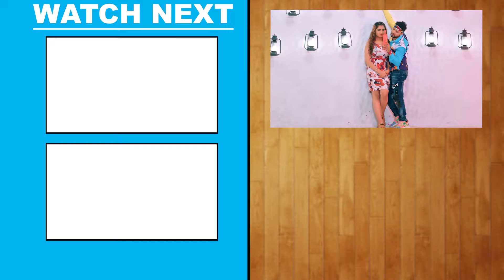तोहार चुम्मा हा टॉनिक | Neelkamal Singh | Shilpi Raj | Bhojpuri Song 2024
Album - तोहार चुम्मा हा टॉनिक
Song - Tohar Chumma Ha Tonic
Singer - Neelkamal Singh, Shilpi Raj
Feat- Shrishti Uttrakhandi
Lyrics - Ashutosh Anshu
Music Director - Raushan Hegde
Arranger - Mohit Maurya
VG - 30764